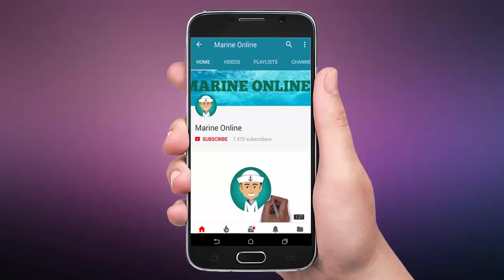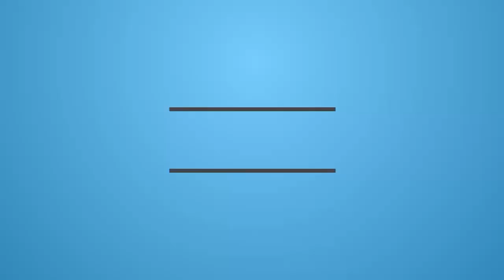Anchor Handling Tug Supply Vessel On Duty